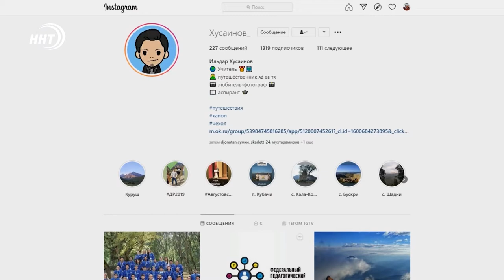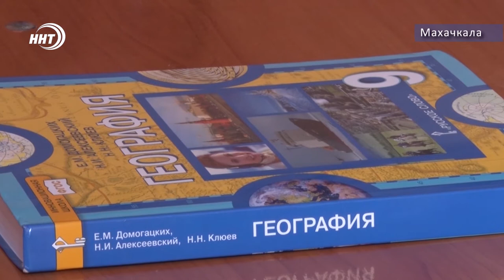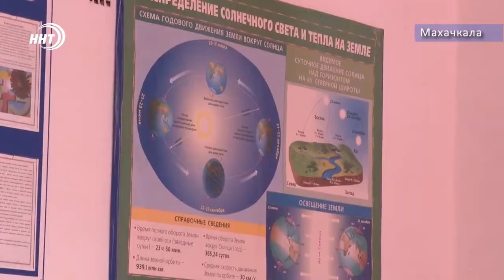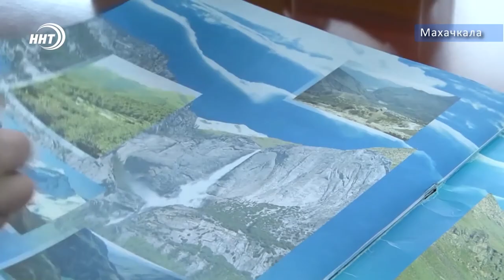Лучший учитель РД 2019 года Ильдар Хусаинов выиграл грант международного форума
Наглядно, просто и современно. Теперь изучать географию Дагестана школьникам станет и проще и занимательнее. Лучший учитель республики 2019-го года стал победителем конкурса на международном форуме «Байкал – 2020».

Ильдар Хусаинов выиграл грант на реализацию обучающего проекта «Видеокурс по географии Дагестана». О том, что из себя будет представлять программа узнала моя коллега Патимат Ханапова.